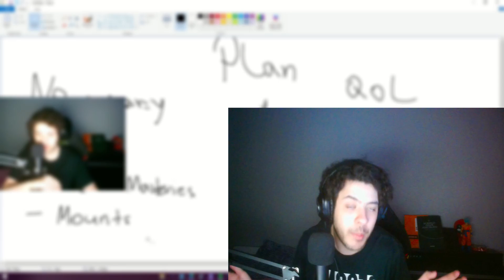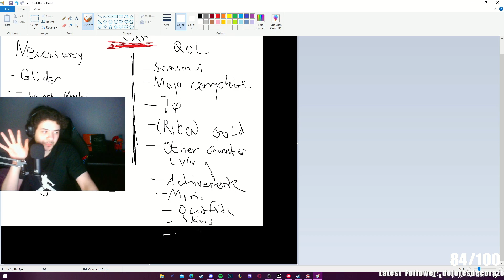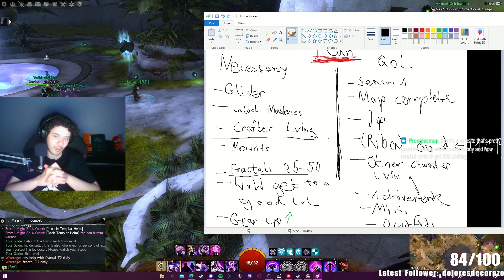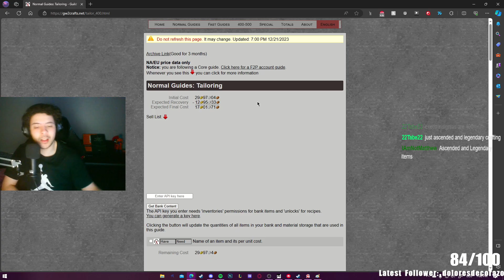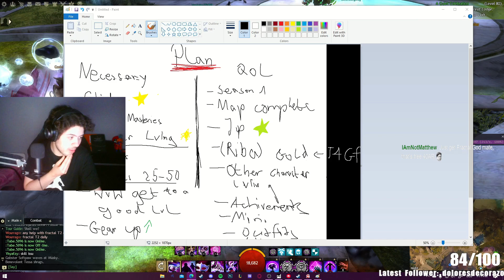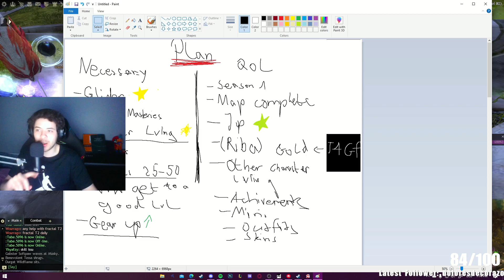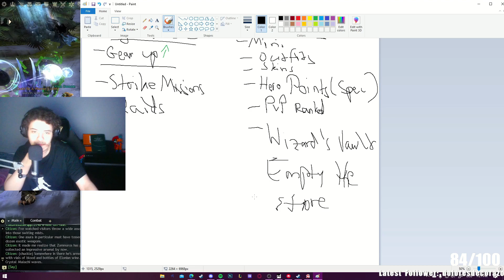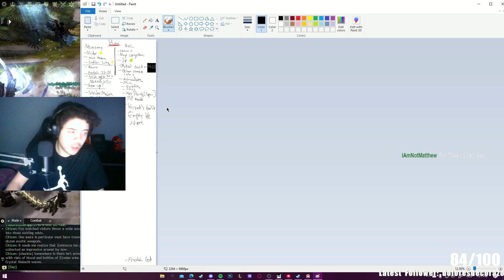DAY 1: THE PLAN! - BEATING GUILD WARS 2 FULLY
Hope you enjoyed the video and hope to see you soon again on another one or live on twitch!

I stream daily on twitch! Leave a follow if you wanna check my streams out in the future! :D

CHAPTERS:

0:00 Intro
3:22 The Plan
39:40 Outro